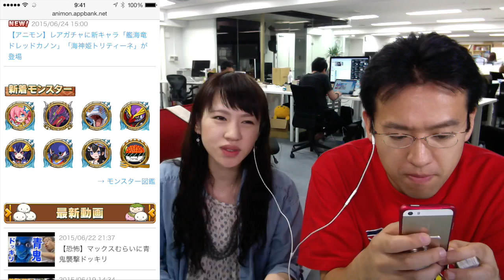【アニモン】レアガチャで新キャラ「トリティーネ」をとりたぃーね！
★アニモンDLはこちらから！

▼モンスター図鑑が超便利なアニモン攻略サイトはこちら！

編集：栗城

iPhoneの方...
Androidの方...

関連リンク
▼AppBank
▼パズドラ攻略アプリ
iPhoneの方...
Androidの方...
▼パズドラ屋アプリ
iPhoneの方...
Androidの方...
▼モンスト攻略アプリ
iPhoneの方...
Androidの方...